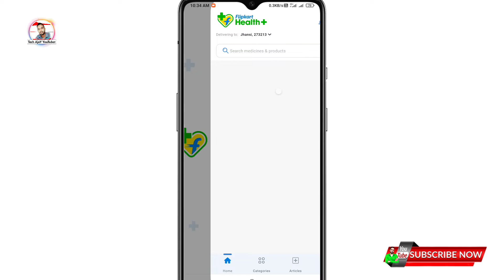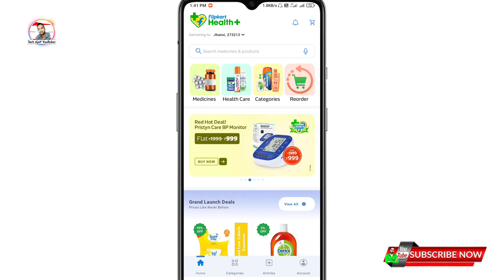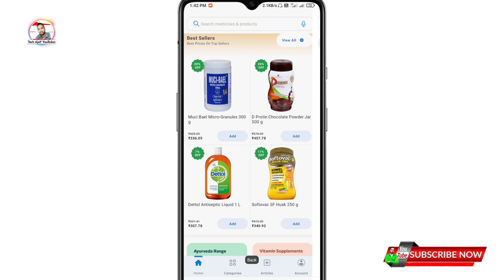How to buy medicine online from flipkart health plus app,